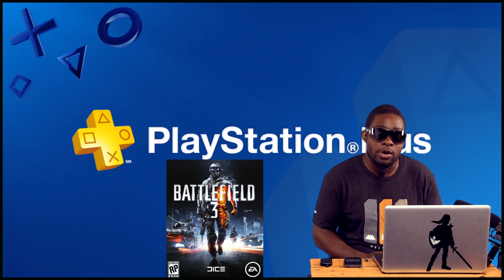Gamers Tube-Cast Episode #17